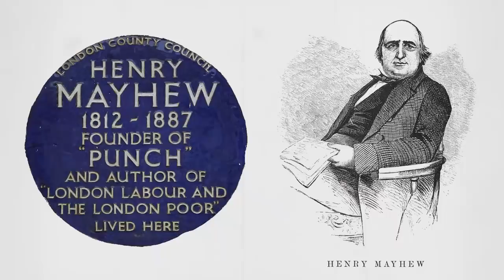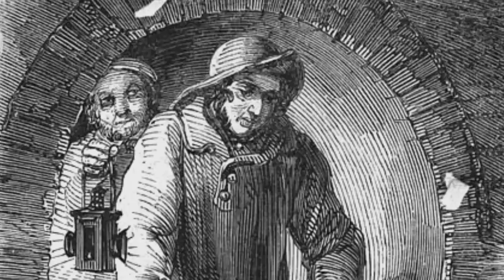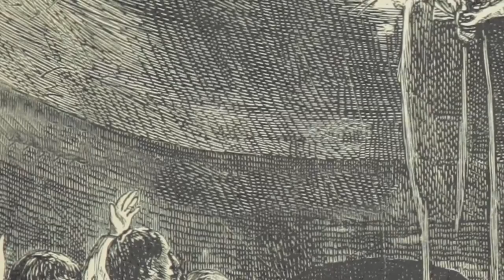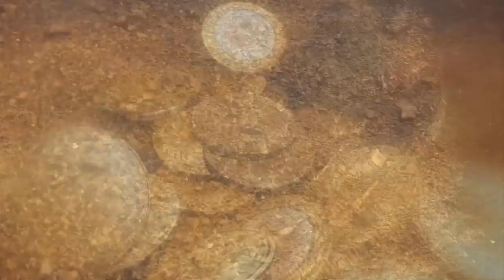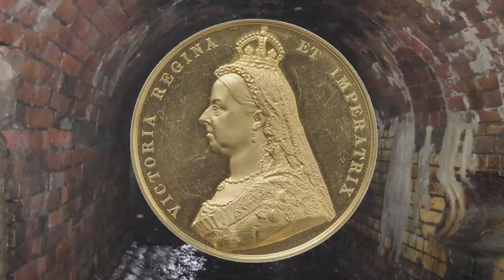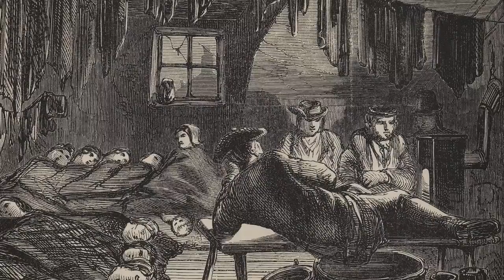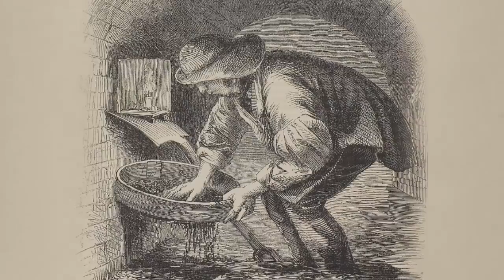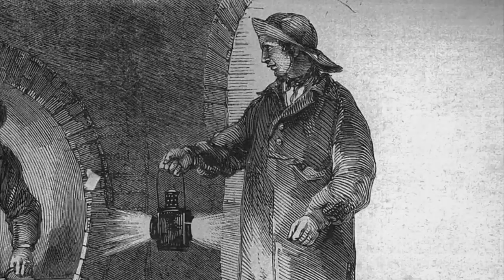'Sewer Hunter' - Tosher (Worst Jobs in Victorian England)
Would you work in a stinking sewer to scavenge for money? The Toshers of Victorian England actually made a lot of money searching the fetid tunnels under 19th Century London. But there were all sorts of dangers awaiting these intrepid explorers - from collapsing ancient tunnels to water torrents and ferocious rats. It’s hard to think of a worse job in Victorian England - though if you've seen other videos in this series you will know there are strong contenders! See the playlist or channel page for more worst Victorian era jobs.

CC BY - The Rat by Lily Green; Exploring the sewer by Matt Brown from London, England; Fleet sewer looking north by Matt Brown; Map of London sewers west by Matt Brown; Sewage pipes under London, 19th Century by Wellcome Collection; Sewer by Les Chatfield; Side sewer in River Fleet by Matt Brown; Victorian sewer hatch in River Fleet by Matt Brown
29 October 2005 and Effra former stream, since mid-19th century combined fully underground (culverted) sewer has a storm outlet by Fin Fahey